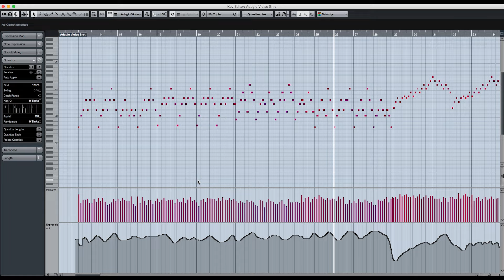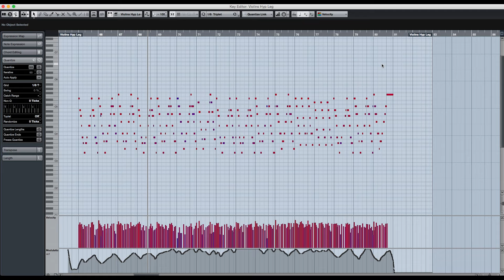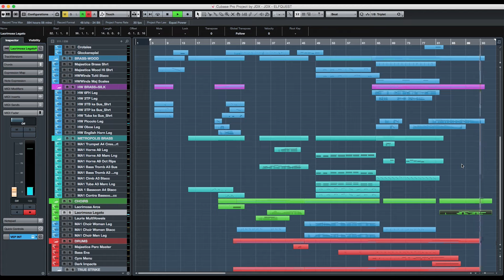JDX - ELFQUEST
Cinematic Orchestral Composition.